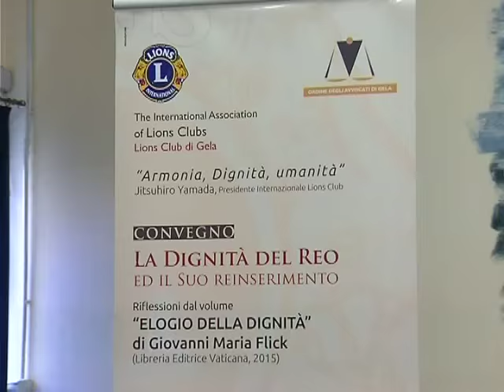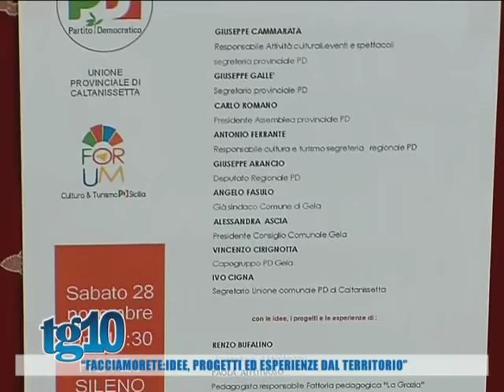Tg10 del 30 11 2015